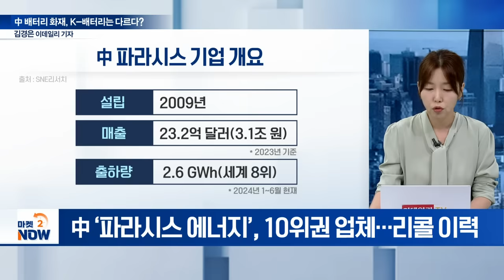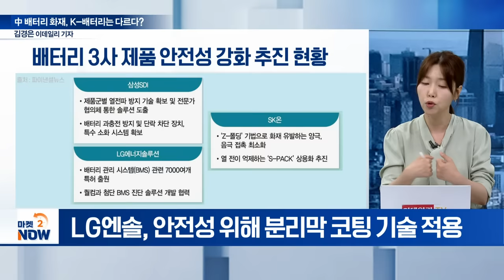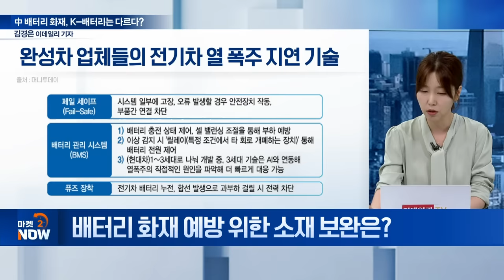벤츠 전기차 화재 사태! 中 배터리 안전성 논란, 답은 K-배터리에? [이데일리 인사이트] | Market Now (20240808)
Q. 벤츠 전기차 화재 사태 쟁점은?
Q. 전기차 화재 위험성은?
Q. 배터리 안전성 규제는?
Q. 각 배터리사의 안전성 규정은?
Q. 배터리 화재 예방 위한 소재 보완은?
Q. 배터리사의 열 폭주 제어 기술은?
Q. 전고체, ‘꿈의 배터리’... 개발 현황은?
Q. 배터리 정보 ‘깜깜이’... 쟁점은?
Q. 배터리 안전성 개선 방안은?
Q. 배터리 안전 우려 확산... 정부 대응은?
Q. 전기차 화재 발생 비율은?